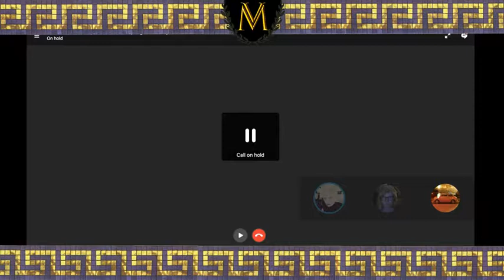Venture Maidens | Fate | Episode 14 - Veiled By Comparison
In the heat of battle, the Maidens find themselves at odds in being quite outnumbered. Will this new alliance with the pinned Roc help? And who or what is the masked threat that rises out of the dust...find out on this episode of the Venture Maidens!

Love the Maidens? Find out more about us on our